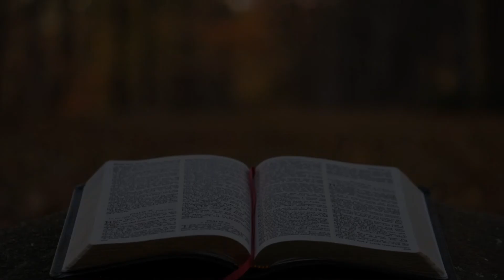April 18, 2021 church service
St. Paul R.E. Church
260 Farrell St
Moncks Corner, SC
Rev Donnel Liferidge, Pastor